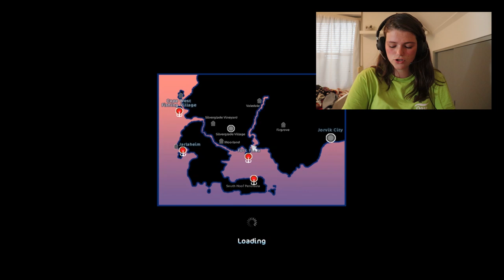Ze heeft 50.000 js SCHULD?!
Ja hoi!

Mijn naam is Judith en samen met mijn zusje Anouk maak ik paarden videos. Van games tot mijn eigen paarden. We maken met onze eigen paarden vlogs.

Judith, 17 jaar, AVS 2e jaar

Anouk, 15 jaar,  3e jaar mavo

Lotje, NRPS merrie, 20 jaar jong, bruin, is 3 jaar van Judith en Anouk

Melley, Wielkolposki merrie, 12 jaar jong, zwart-wit gevlekt, 1 jaar van Judith en Anouk